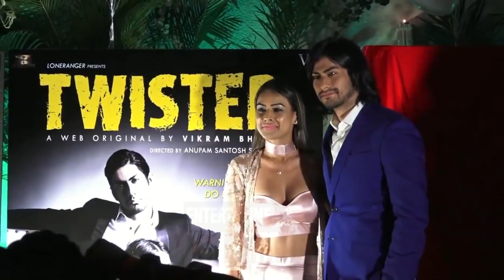Bigg Boss 14 - शो में होगी Nia Sharma की एंट्री, 'नागिन आएगी बिगबॉस के घर में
जानिए कोविद वैक्सीन का सच इस वीडियो में Bigg Boss 14 - शो में होगी Nia Sharma की एंट्री, 'नागिन आएगी बिगबॉस के घर में